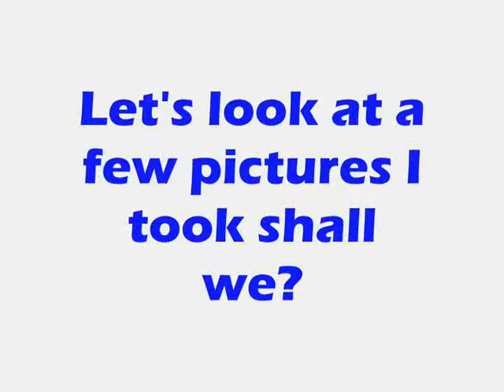The Blank Channel, AKA The Weather Channel...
PLEASE READ!!!

WTF HAPPENED! I just lost signal... it started getting fuzzy yesterday August 5th 2009. Are they trying to update or add something? I get the Ann Arbor/Ypsilanti Forcast, please tell me it's just comcast. TWC does fuzz out at times, not not this bad.

BTW, I put some pictures at the end